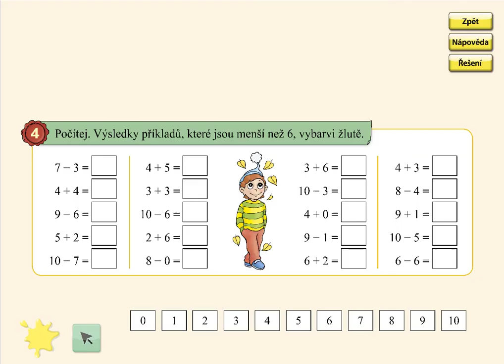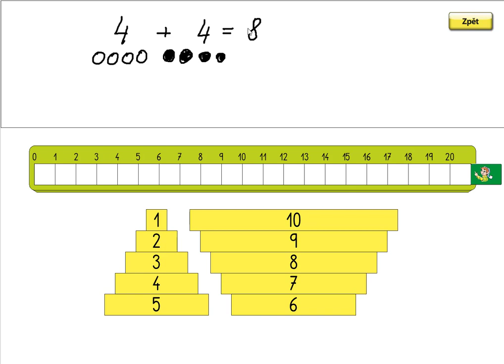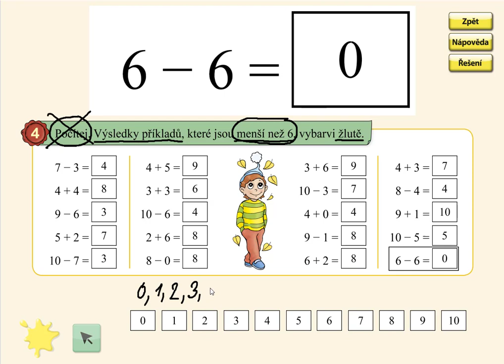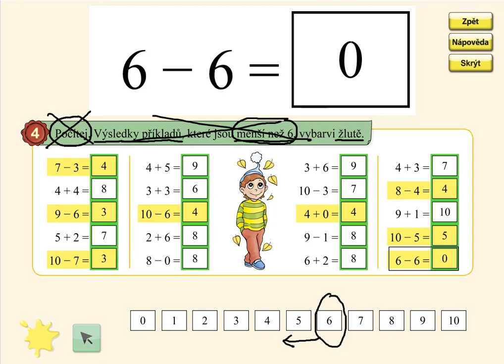Pamětné počítání v oboru 0 až 10, MATÝSKOVA MATEMATIKA 4. DÍL - POČÍTÁME DO DVACETI, str. 1, cv.4